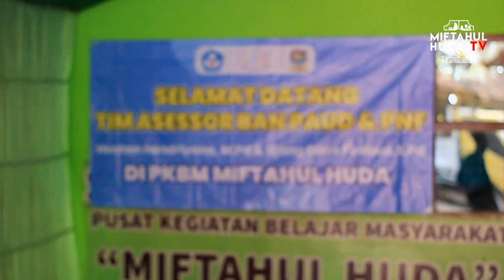VISITASI AKREDITASI 2023 || PKBM MIFTAHUL HUDA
PKBM MIFTAHUL HUDA ARCHIVE 2023

Kunjungi kami di pkbmmiftahulhuda.web.id
Fan Page : PKBM Miftahul Huda